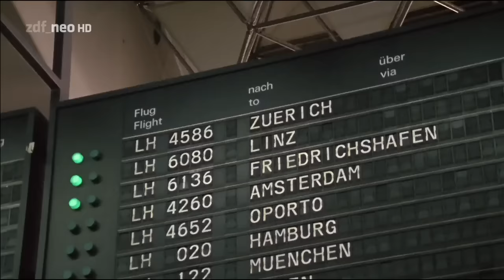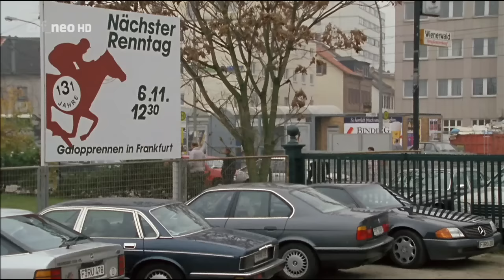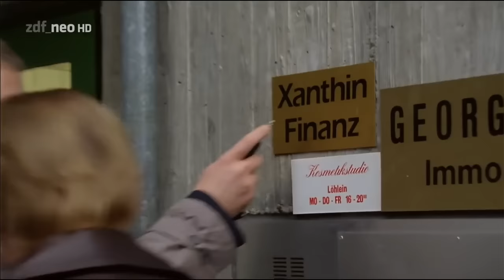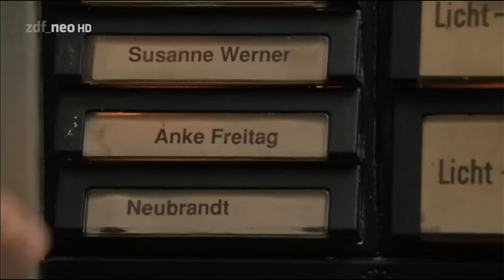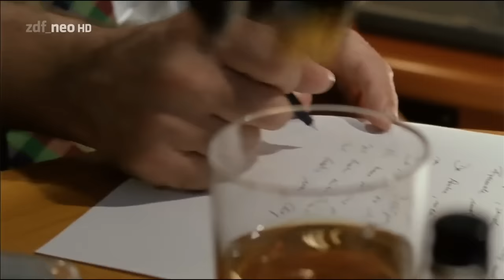Ein Fall für zwei 128 - Konkurs [HD Krimi] 1995 (Matula & Dr. Franck)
Im Hauptgeschäft einer Computer-Handelskette ereignet sich Peinliches: Der Gerichtsvollzieher Liebauer erscheint wegen einer offenstehenden Rechnung über 80000 Mark. Da die Firmenkonten „leer“ sind, muss der geschäftsführende Gesellschafter Guido Engelhardt die Sache aus eigener Tasche bezahlen. Umgehend sucht er seinen Anwalt Dr. Franck auf und zitiert Matula zum Rapport in die Kanzlei. Ohne Erfolg versucht Matula seit längerem, in Engelhardts Unternehmen die undichte Stelle aufzudecken, durch die unbemerkt Geld abfließt. Doch alle überprüften Mitarbeiter seien „sauber“, auch der Buchhalter Volker Ritter. Als sich Matula widerwillig erneut auf die Spur von Ritter setzt, erlebt er Überraschendes: Ritter steigt mit kleinem Handgepäck in ein Flugzeug nach Zürich. Auftraggeber Engelhardt will die Chance nutzen und von Matula die Wohnung Ritters durchsuchen lassen. Als sich Matula am Türschloss zu schaffen macht, kommt aus Ritters Wohnung dessen attraktive Kollegin Anke Freitag. Sie hält Matula für den soeben von ihr bestellten Taxifahrer, was dieser geistesgegenwärtig nutzt. Nach einer rasanten „Taxifahrt“ setzt Matula sein ursprüngliches Vorhaben fort und findet sehr aufschlussreiche Informationen, auch auf Ritters Anrufbeantworter.